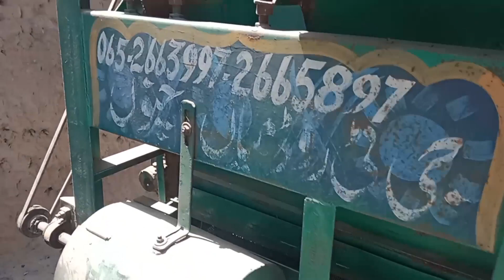karma wale wet thresher for sale model 2011 Location Jatoi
karma wale wet thresher for sale model 2011 Location Jatoi#sanwalworkshop 270wheat thresher machine pricewheat thresher for salewheat thresher machine price in pakistandiamond wheat thresher sargodhasmall wheat threshernew wheat thresher machine priceelectric wheat thresherwheat thresher in pakistanmini wheat threshertufail wet threshersharif zari industry prices of all new wheat threshers of ...tufail wet thresher for saleshalimar wet thresher for sale